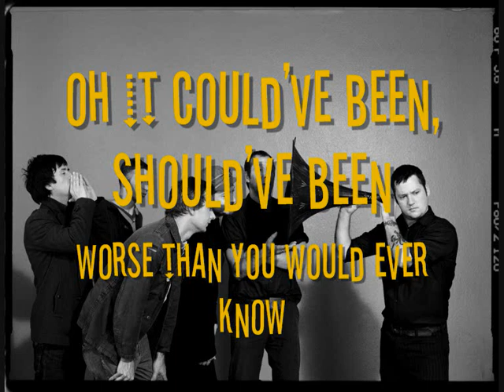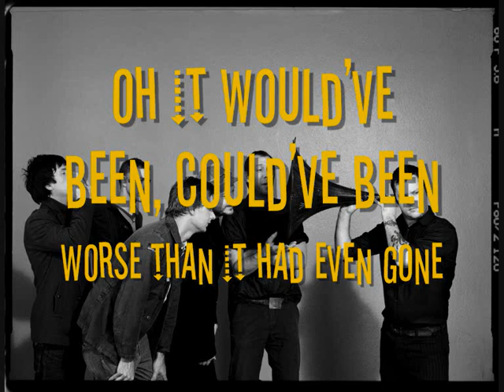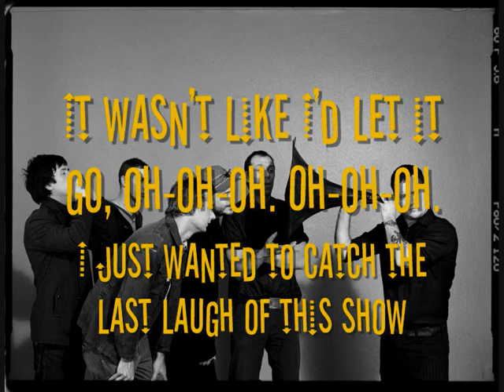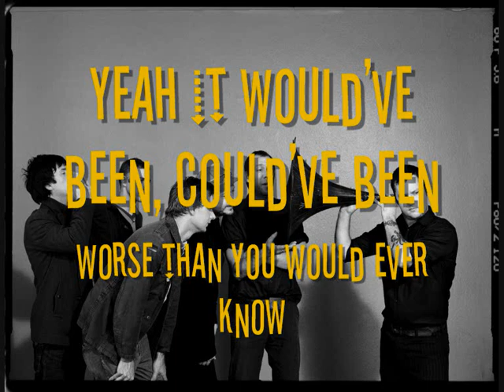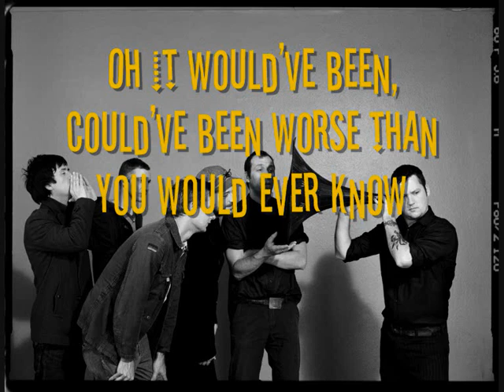Modest Mouse - Dashboard Lyrics